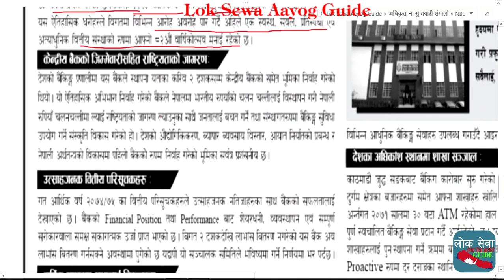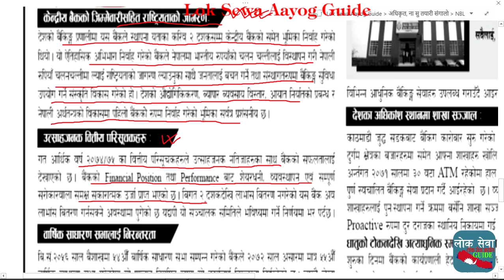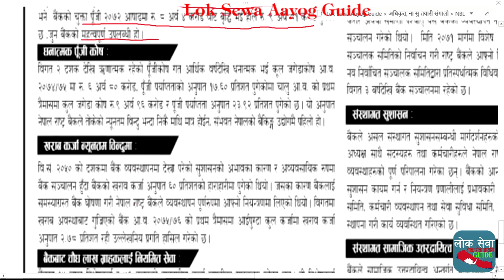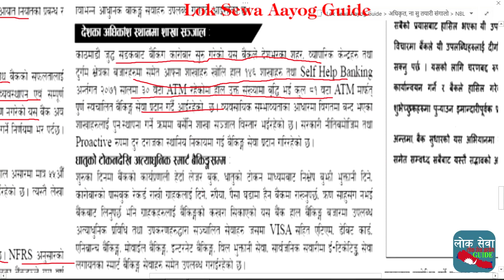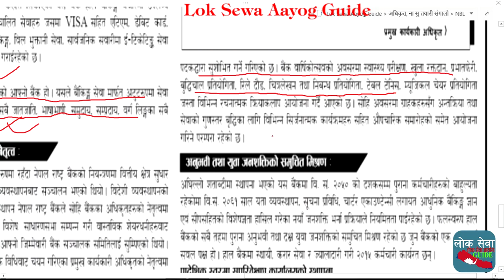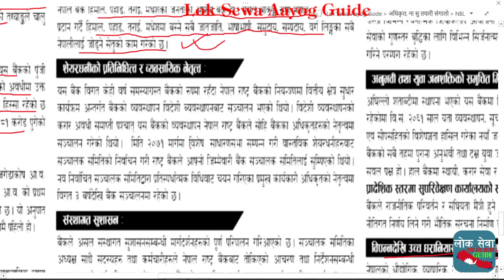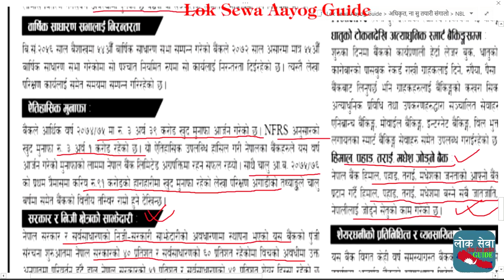Nepal Bank History & Introduction ८२ औ बर्षमा प्रवेश के कस्तो छ त इतिहास, Roles in Nepali Economy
gk tricks
महिला बिकाश
लोक सेवा
loksewa
www,psc.gov.np
loke sewa
Subba 2nd 3rd paper
sewa online
e district
locksewa
looksewa aayog
Incheon Declaration